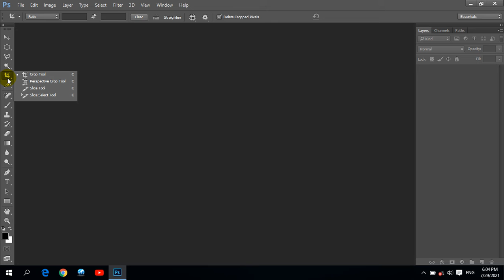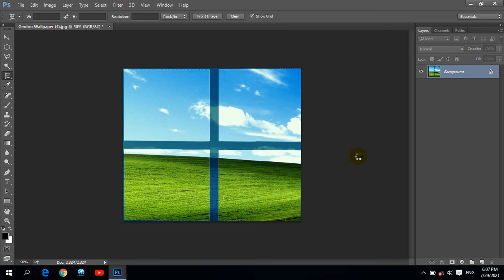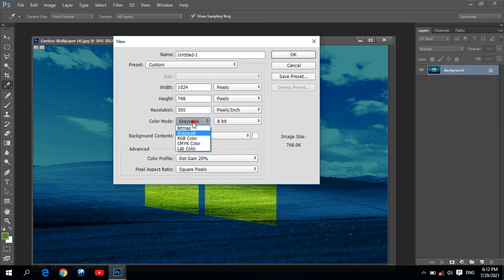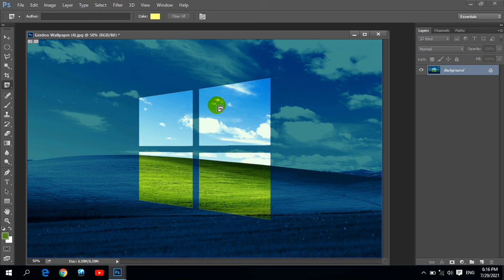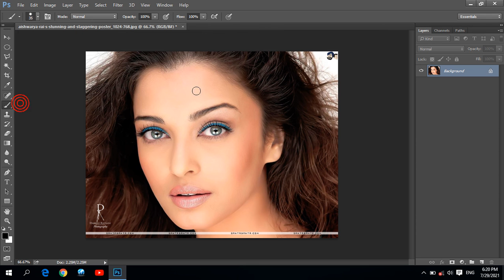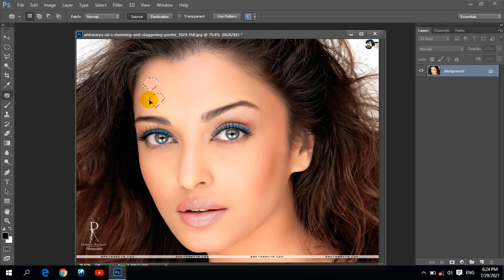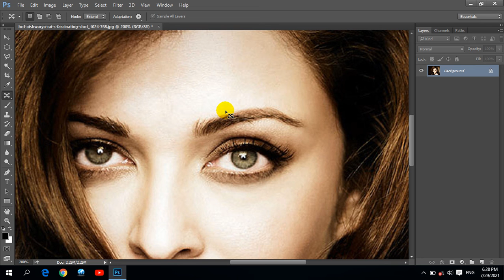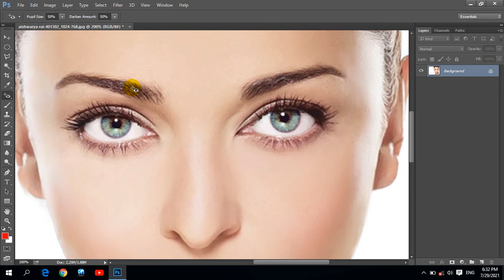ADOBE PHOTOSHOP PASHTO 5TH DAY